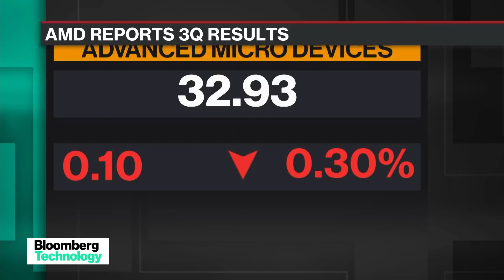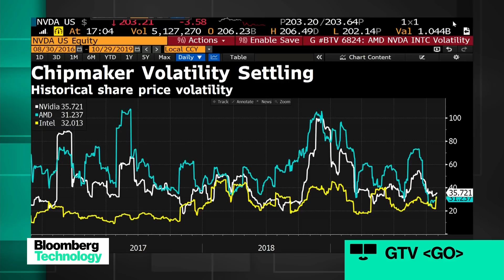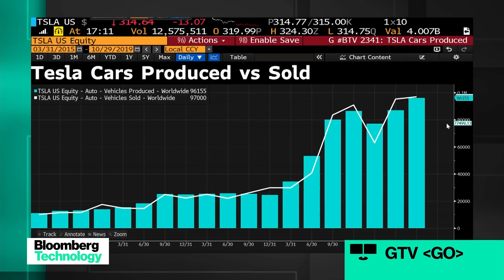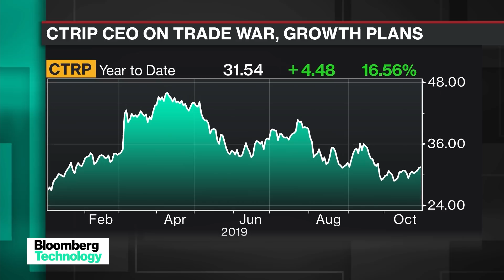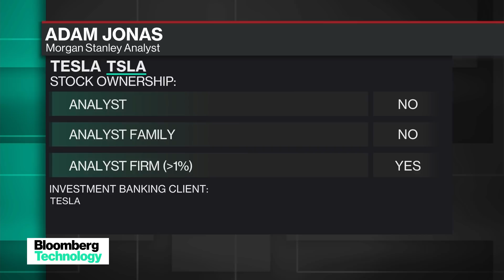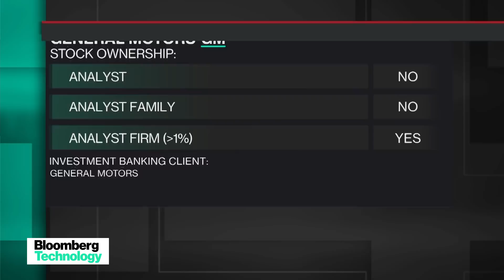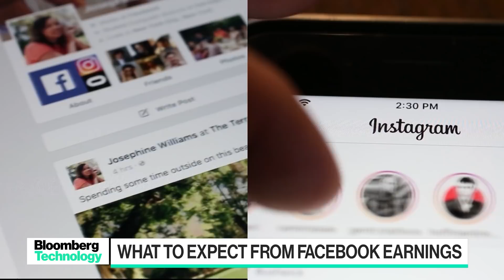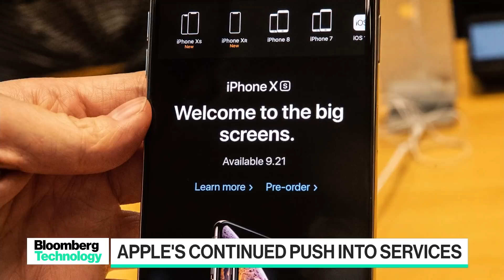'Bloomberg Technology' Full Show (10/29/2019)